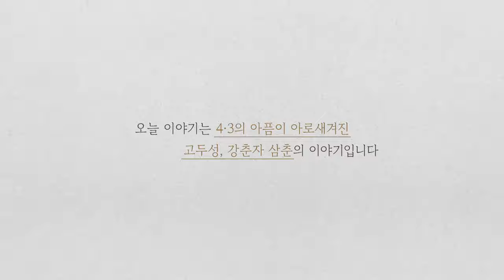[제주여성 허스토리4] 5화 4.3의 아픔이 아로새겨진 고두성, 강춘자 삼춘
제5편 11월 17일 (일)
4.3의 아픔이 아로새겨진/고두성 삼춘/강춘자 삼춘
일을 무섭게 생각하지 않고 힘든 상황에서도
스스로를 격려하며 살아온 삼춘들의 이야기를 들어봅니다.